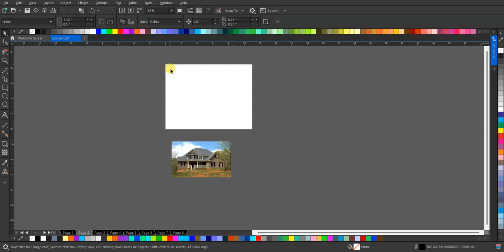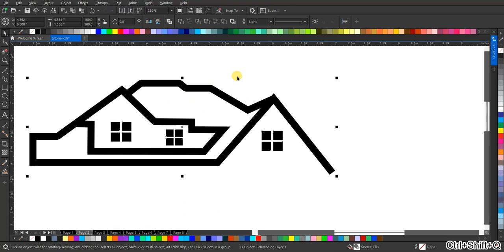Desain Logo Lineart 'Home' yang Memikat | Tanpa Suara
Dalam video ini, kami membawa Anda melalui proses pembuatan desain logo lineart yang menakjubkan dengan tema "Home". Saksikan bagaimana setiap detail rumah diwujudkan dalam garis-garis yang elegan dan simpel. Meskipun tanpa suara, keindahan desain ini akan berbicara sendiri. Tonton dan dapatkan inspirasi untuk desain logo Anda sendiri!